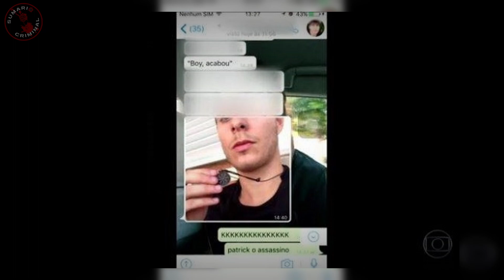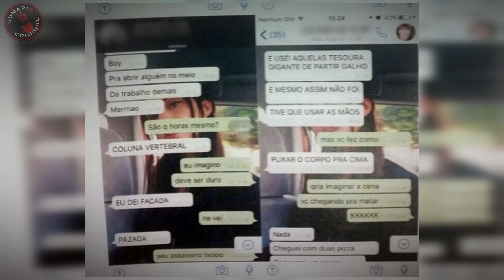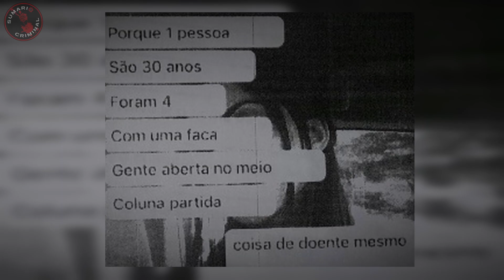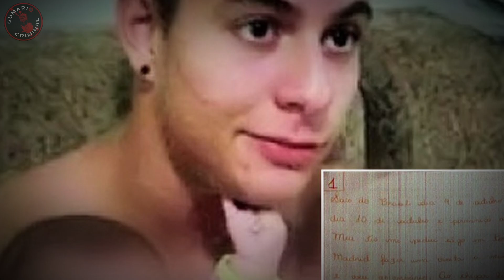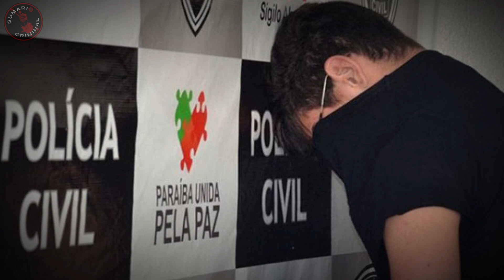EL DESCUARTIZAD0R DE PIOZ - El Caso de Patrick Nogueira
*Caso Pioz*
Patrick Nogueira es de origen brasileño y tenía 21 años cuando vivía con sus tíos y sus dos sobrinos pequeños en la localidad de Pioz. Sin embargo comenzó a ocasionar problemas en la familia por lo que sus tíos decidieron mudarse sin él. La venganza de Patrick Nogueira contra sus tíos y sobrinos conmocionó a toda España.